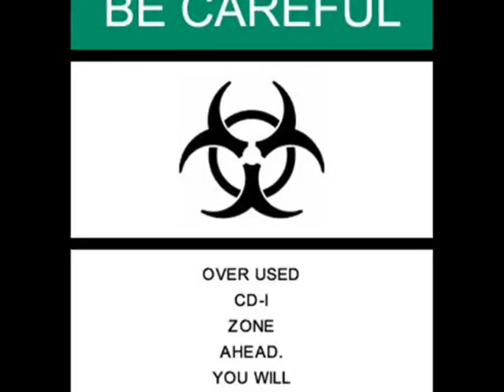ANARCHY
An old ad telling of the danger of CD-i

#90 - Most Linked (Today) - Comedy